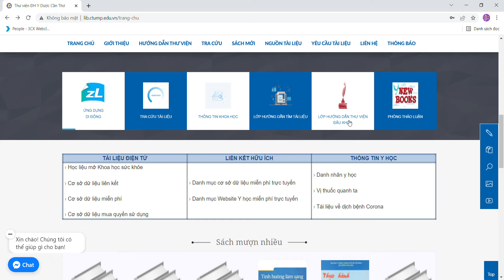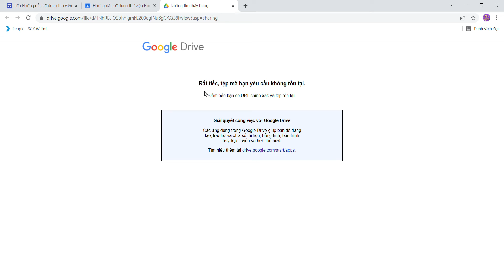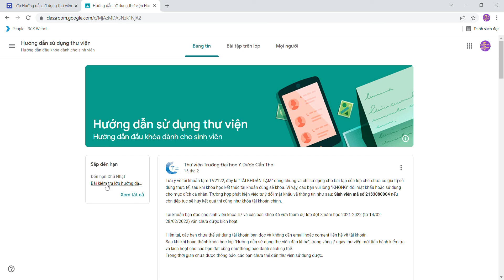Thư viện ĐH Y Dược Cần Thơ Google Chrome 2022 02 18 11 14 52